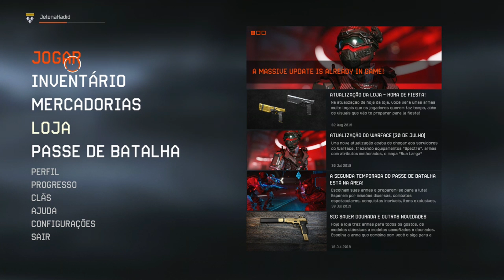WARFACE - FUI DESAFIADO A JOGAR COM UMA SHOTGUN ( *COMPLETEI O DESAFIO ???* )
★PARCERIAS★

Olá galera tenho um amigão meu que ele meche com edições de fotos, eu vou está deixando o link do Instagram dele para vocês verem o trabalho dele.

▓▓▒▒▒░░  OBRIGADO ░░▒▒▒▓▓